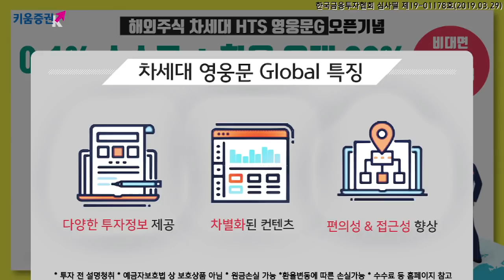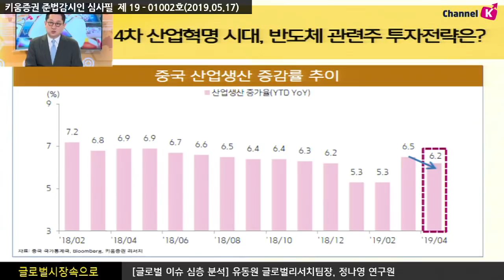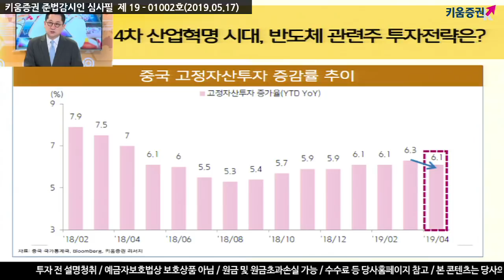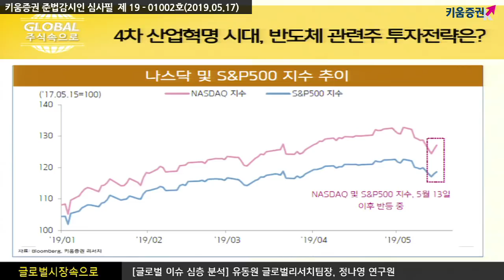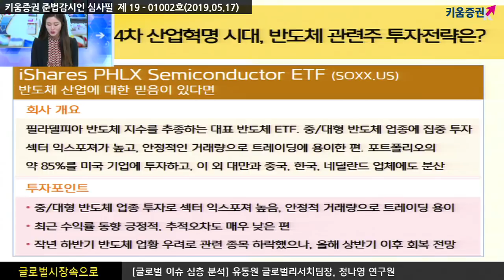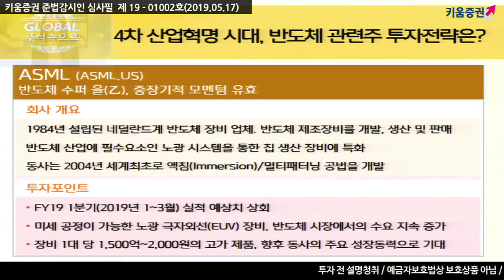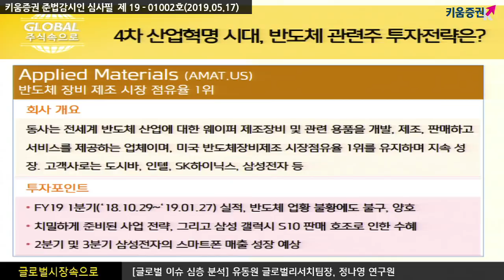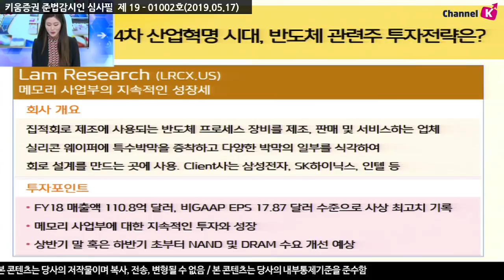[해외주식] 4차 산업혁명 시대, 반도체 관련주 투자전략은? (글로벌 주식 속으로, 유동원)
미-중 무역전쟁 우려로 글로벌 시장 변동성 크게 확대
미-중 무역전쟁의 가장 중심에는 4차 산업혁명과 신 성장 업종의 패권 싸움이 있으며
향후 무역협상이 마무리되는 시점에 신 성장 업종 대한 글로벌 투자가 적극적으로 이루어질 것
특히, AI/5G/클라우드/자율주행 등 신 산업의 핵심인 반도체 섹터에 대하여 미국과 중국은 지속적으로 투자를 확대할 것으로 예상
삼성전자의 133조 비메모리 반도체 투자 발표로 반도체 장비 업체와 반도체 산업 전반의 장기적인 매력도가 크게 상존할 것으로 판단
변동성 장세 속 주목해야 할 반도체 관련 업종, 글로벌 반도체 장비 업체 투자전략은?
여도은 키움증권 채널K 앵커, 유동원 팀장/이사, 정나영 연구원 키움증권 글로벌리서치팀
​​ 「구독」과 「좋아요」 눌러주세요~